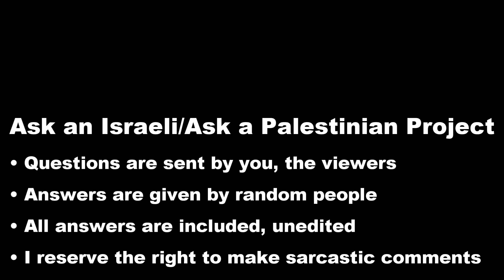Religious Israelis: How many wives can a man have?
Filmed before October 2023 war
HOW TO HELP